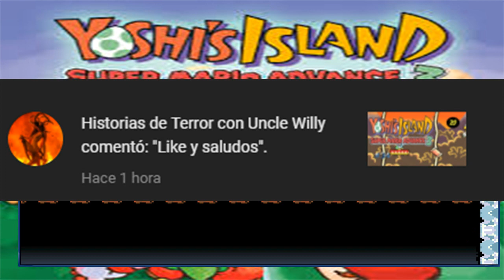Las plataformas de las pesadillas/Yoshi´s Island: Super Mario Advance 3 #38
Hola a todos y todas, continuamos con el trigésimo octavo capítulo de Yoshi´s Island: Super Mario Advance 3 , espero que les guste.

14:54 Mich-Sea of Envy
Título:Sea of Envy
Productor:Mich